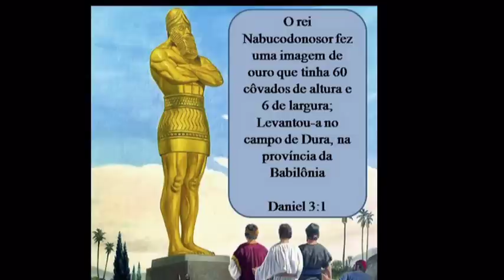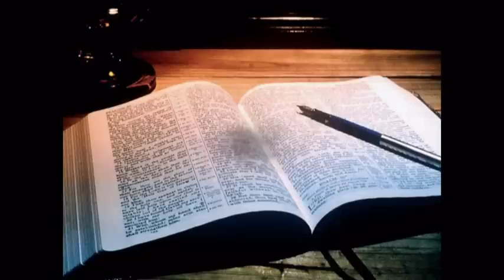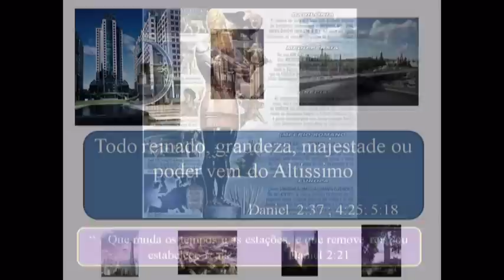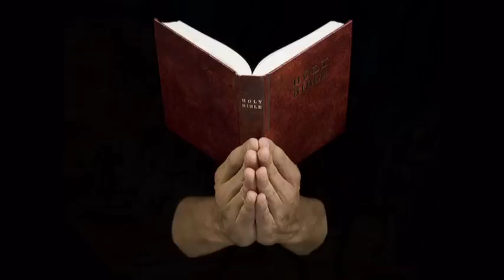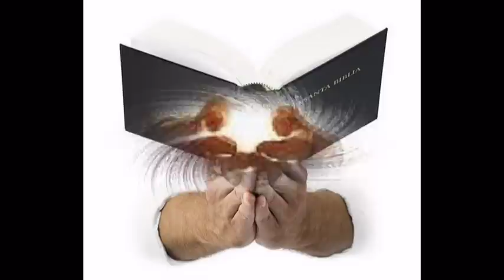Deus no livro de Daniel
Estudo sobre como Deus é apresentado no livro de Daniel